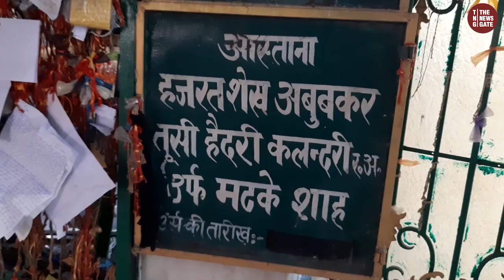Matka Peer हर मुराद पूरी होती है हर बिमारी का इलाज मुरादों का मटका Qalandari Baba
दिल्ली के प्रगति मैदान के बराबर में मटके शाह उर्फ मटका पीर की दरगाह है जिनका पूरा नाम अबू-बकर तूसी हैदरी कलंदरी है जो तकरीबन 800 साल पहले इरान के तूस शहर से आए थे...

मुराद पूरी होनें पर यहां मटका चना गुड़ और दूध चढ़ाया जाता है,एक बार मुराद मांग कर देखो...

Address:
Matka Peer Dargah
 Mathura Road, Pragati Maidan, New Delhi, Delhi 110001
Metro- Pragati Maidan METRO STATION